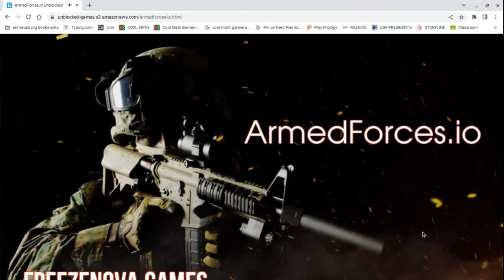Miguel Rodriguez plays Armed Forces Unblocked!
My Favorite Game is Shooter. Miguel Rodriguez was playing Armed forces unblocked is a best game!